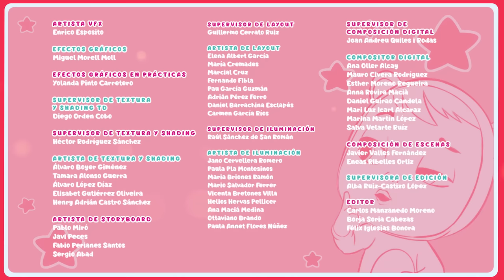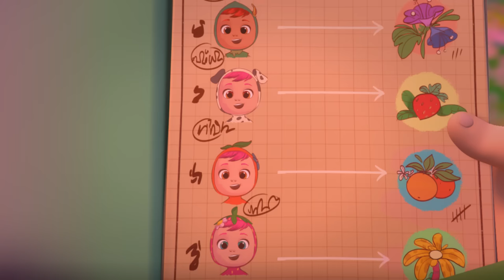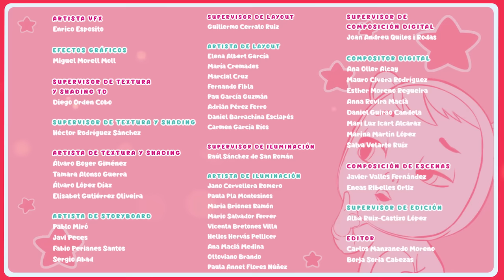BEBÉS LLORONES 💦 LÁGRIMAS MÁGICAS 💕 Episodios Completos para NIÑOS en español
Los 🐭 LOOPERS 🐭 Hammies son un grupo de hámsters súper rápidos que hacen unos loopings impresionantes. Los Loopers compiten en carreras de circuitos muy chulos y difíciles con el fin de conseguir el Súper Queso. No lo tendrán fácil, además de correr muy rápido tendrán que esquivar los ataques de Dante, un gato despiadado que hará todo lo posible para entorpecerles las carreras poniendo trampas de todo tipo.